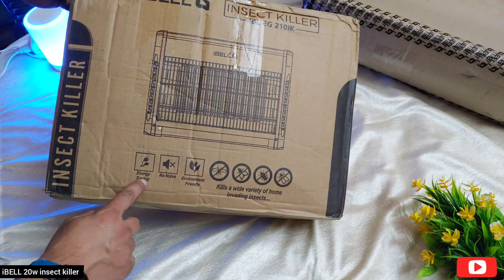iBELL 20W Insect killer EG 210IK unboxing & Review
price ₹ 2090/-
iBELL EG 210IK 20W UV Bulbs Bug Zapper/Fly Catcher for Home Restaurants, Hotels & Offices - Electric Insect Killer